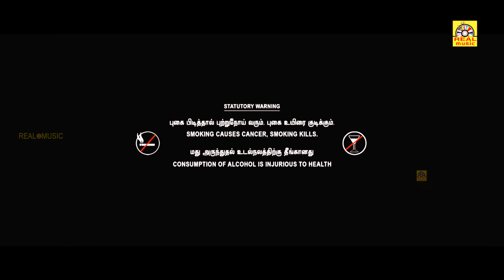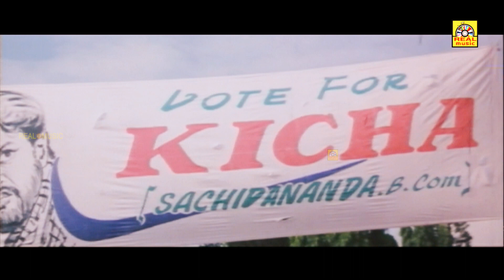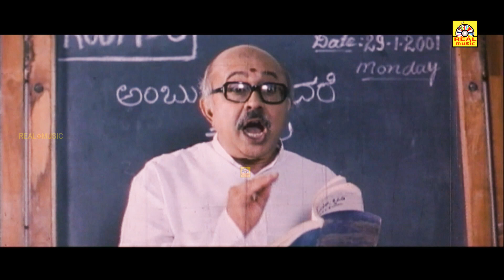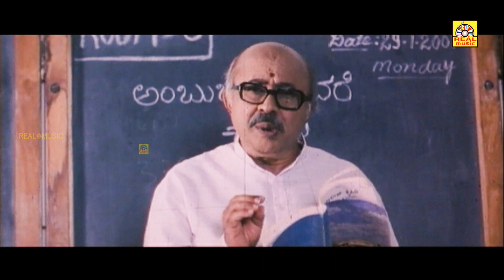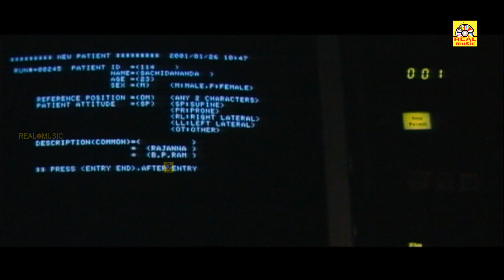SETHU² || World wide Exclusive || Kiccha Sudeep, Rekha | Tamil Dubbed Movie- Huccha, Rekha Movie -4k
Watch Sudeep Movies, Kannada Tamil Dubbed Movie Sudeep New Movies, Partha Kannada Full Movie. Starring : Sudeep, Rekha Vedavyas On Realcinemas Youtube Channel.

Film : Huccha
Starring :  Bhavya, Baby Raksha, Namitha, Shailaja Joshi, Sanha, Pavithra Lokesh, M N Lakshmidevi, Tharakesh, Anju Mahendra, Umesh Punga, Kote Prabhakar, Sridhar, Mahadev Hejjaji, Dharanendraiah, Dharmendra, Vijaykumar, Somu, Avinash

Director : N Omprakash Rao
Banner : Oscar Films
Presenter : H A Rehaman
Producer : Smt K Meharunnisa Rehaman, K Musthafa
Production Controller : B Gurumurthy
Production Manager : Vijaykumar, Champakadhama Babu
Story : Bala (Remake of Sethu (Tamil) (1999))
Screenplay : Bala
Dialogue : M S Ramesh, Rajashekar
Lyrics : K Kalyan

Plot : Sachidananda aka Kiccha (Sudeep) is a rough and macho college rowdy and also The Students Union Chairman of the college, who uses violence as the only way to deal with people. He lives with his brother, a Magistrate (Avinash), and his sister-in-law, who is the only person who seems to understand him properly.

The movie opens with Kiccha winning the elections to the office bearers of the college's Students Union followed by celebrations and in-campus fight between the rival candidates.

Kiccha has a staple diet of yes-sir friends surrounding him. He comes across a timid girl, Abishta (Rekha Vedavyas), who is the daughter of a poor temple priest, and starts to woo her. When she initially rejects him, he kidnaps her and forces her to fall in love with him.

When the girl falls in love with him, Kiccha is attacked by brothel goons and ends up in a swamiji ashram with brain damage. With no memory of his past and having developed an unusual behaviour, he starts to recollect memories. At one point, he is completely back to his normal self and tries to escape by climbing over the gates. Unfortunately, he fails and ends up with serious injuries.

Whilst sleeping with his injury, Abishta makes a surprise visit. However Kiccha is asleep and she leaves with this woeful memory of him. As she is about to leave the institution, he wakes up and realises that she had come to see him. As he calls out, she leaves unable to hear him.

Persistent to meet her he makes another attempt to leave the institution and this time he is successful. When he arrives at her house he is presented with his love unfortunately dead. He realises that she had committed suicide.

Distraught after what he saw, he just walks out and at that point he is met with the mental institution wardens who came chasing after him. The film ends with Kiccha leaving with them as he has nothing to live for after his true love's death

அனைவருக்கும் நன்றி...